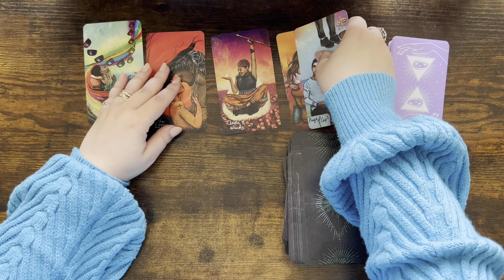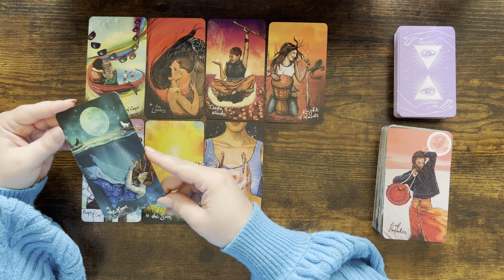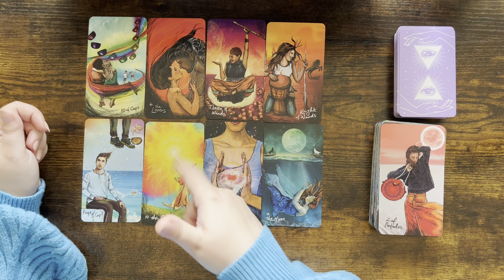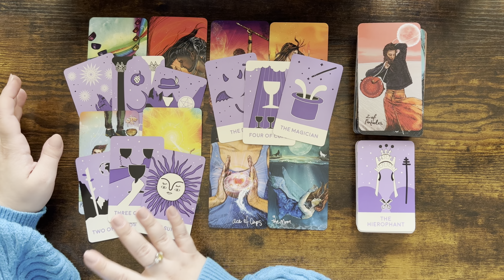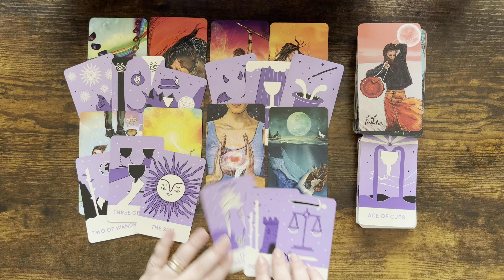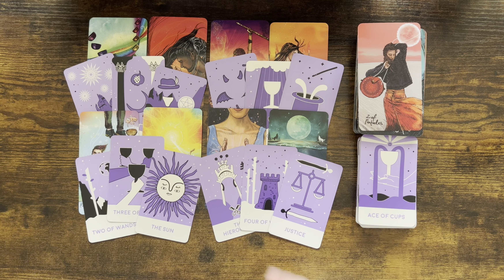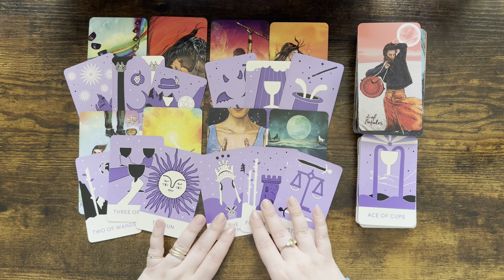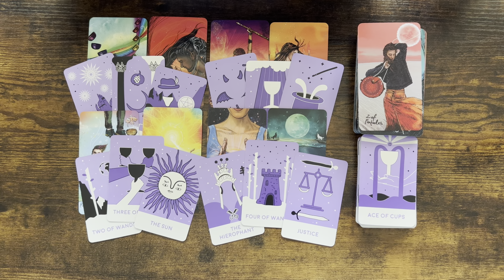SCORPIO tarot ♏️ This Person Is In Love With You Scorpio. They Have Serious Intentions 30.07-6.08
Please find below my planned weekly schedule for my readings 🔮:

Monday, Thursday & Saturday: Aquarius, Libra, Gemini & Sagittarius, Leo, Aries.

Tuesday, Friday & Sunday: Taurus, Virgo, Capricorn & Cancer, Pisces, Scorpio.

1. Affairs Of The Heart Oracle Cards (Etsy)
2. Soul Seeker Signs Oracle Deck (Etsy)
3. OK Tarot: The Simple Deck for Everyone (Amazon)
4. Soul Cards Blush Pink Tarot (Etsy)
5. LIMITED EDITION Fortuna Tarot Deck Opal Omen (Etsy)
6. Pink Divine Love Oracle (Etsy)
7. Tarot of the Golden Wheel (Amazon)
8. The Heart Code Oracles: Relationships Guidance Deck (Amazon)
9. Amira's Love Oracle Cards Edition 2 (Amazon)
10.The Christmas Tarot Deck (Etsy)
11. Real Talk Tarot (Amazon)

Mary 🌹

Sun: Aquarius
Moon: Cancer
Venus: Aries